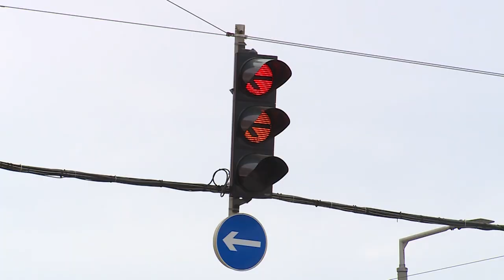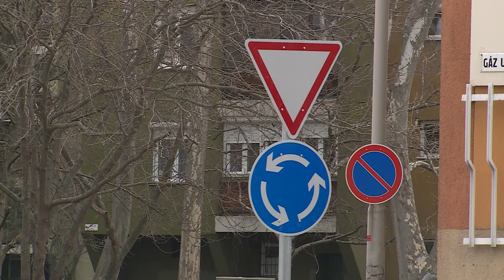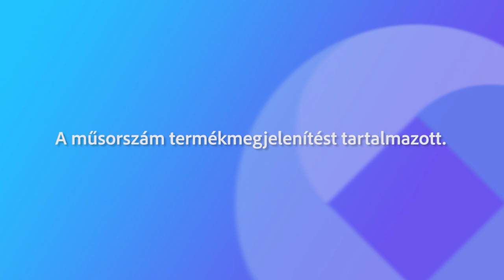230313 Együtt magazin